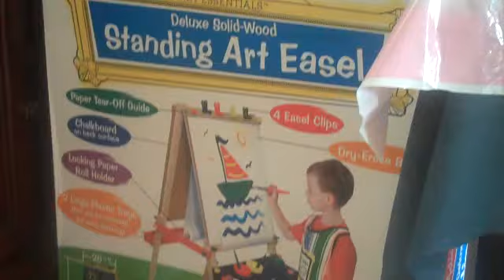Simran wakes up on her birthday